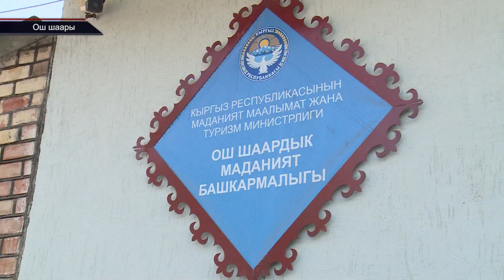Оштогу МЫКТЫ ЫРДАГАН ЭЖЕ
Абдумалик Базарбаев журналист  ТРК "ОшТВ"
Улуттун улуулугу- маданиятында!Ош шаары кылымдар боюу маданияттын ордосу болуп келүүдө.Ага далил эл аралык иш-чаралар уюштурулуп,өнөрлүү инсандардын учу куур эмес.Калаанын маданият башкармалыгына жергиликтүү казынадан 4 млн сом каржылык колдоо көрсөтүлүп, шаардагы ар бир саамалык көзмөлүндө.Башкармалыкта түрдүү улуттагы өнөр адамдары эмгектенет.Алардын катырында кырдуу талант Майрамкан Маткадырова дагы бар.
Каналга катталыңыздар!!!